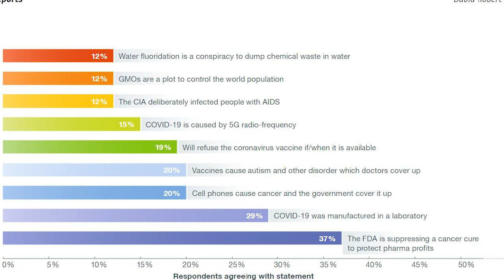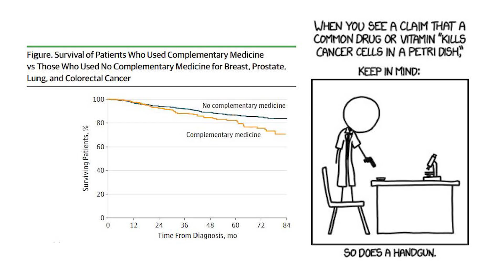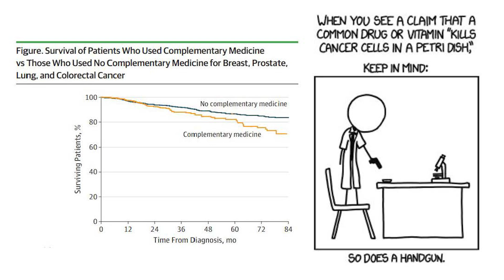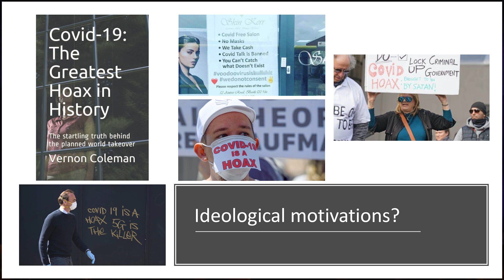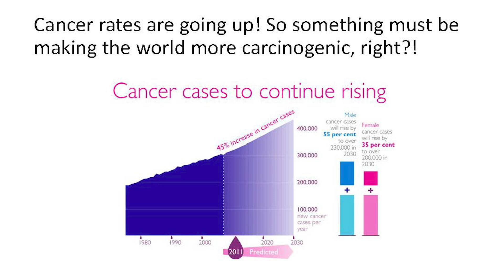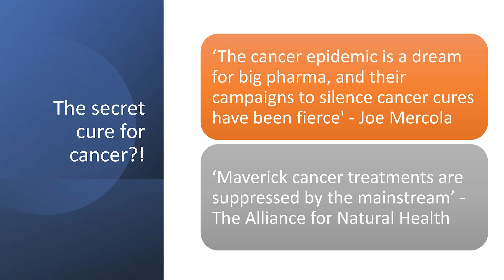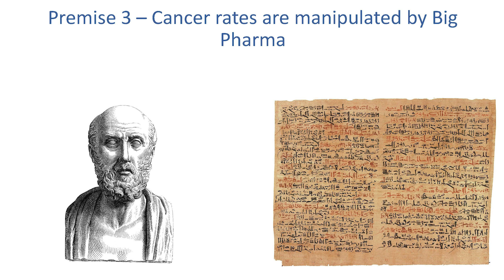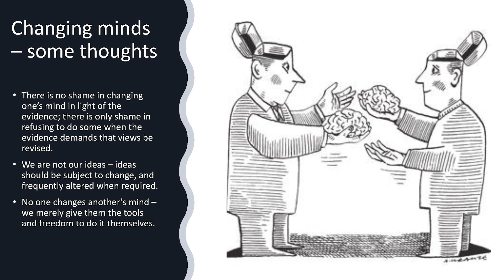Situation Critical | David Grimes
It seems a big claim, but knowing how to think clearly and critically has literally helped save the world. In September 1983, at the height of the Cold War, the Soviet Union’s early warning system showed five U.S. missiles heading toward the country.

Stanislaw Petrov knew his duty: to inform Moscow that nuclear war had begun, so that they could launch an immediate and devastating response. Thankfully for all of us alive today, he instead assessed the situation and reasoned—correctly—that an error was more likely than a limited attack. We may not have to save the planet from nuclear annihilation, of course, but our ability to think critically has never been more important. In a world where fake news, mistrust of experts, prejudice, and ignorance all too often hold sway, we can all too easily be misled over issues such as vaccinations, climate change, or conspiracy theories.

We live in an era where access to all the knowledge in the world is at our fingertips, yet that also means misinformation and falsehoods can spread further and faster than ever before.

David Robert Grimes shows how we can be lured into making critical mistakes or drawing false conclusions, and how to avoid such errors. Given the power of modern science and the way that movements can unite to protest a cause via social media, we are in dangerous times. But fortunately, we can learn from our mistakes, and by critical thinking and scientific method we can discover how to apply these techniques to everything from deciding what insurance to buy to averting global disaster.

David Robert Grimes is a physicist, cancer researcher, and author. His work encompasses everything from how tumors use oxygen to the impact of disinformation and conspiracy theory on public understanding.

He is a fellow of the Committee for Skeptical Inquiry and received the 2014 John Maddox Prize for communicating science in the face of adversity. His first book, Good Thinking: Why Flawed Logic Puts Us All at Risk and How Critical Thinking Can Save the World was described as an unstoppable page turner by Richard Dawkins. It is out now from Experiment Publishing.

Join CFI and find out how we are protecting critical thought and science by visiting
This talk took place at the CSICon 2022 in Las Vegas on October 21, 2022